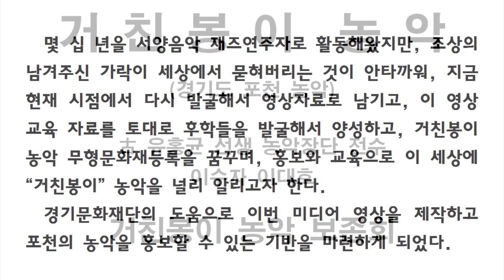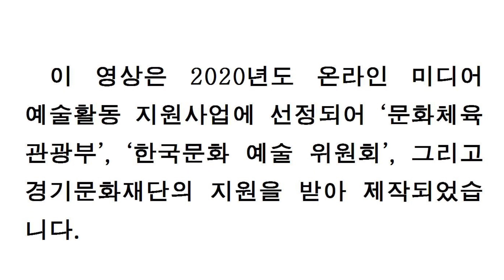거친봉이 농악 이대호 연주, 이대호 Jazz Trombonist 국악 재즈 밴드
이 영상은 2020년도 온라인 미디어 예술활동 지원사업에 선정되어 ‘문화체육 관광부’, ‘한국문화 예술 위원회’, 그리고 경기문화재단의 지원을 받아서 제작되었습니다.